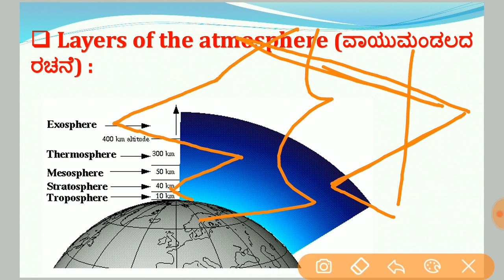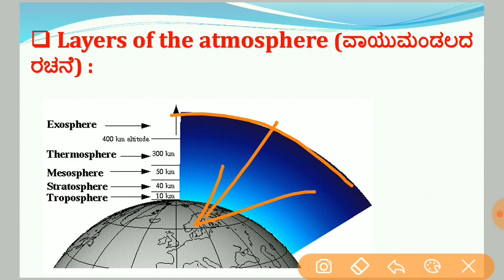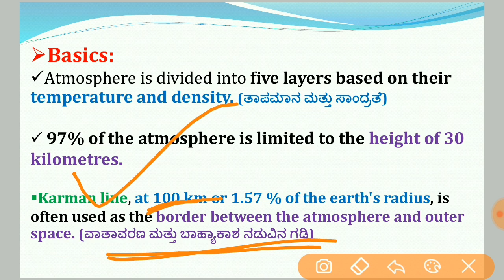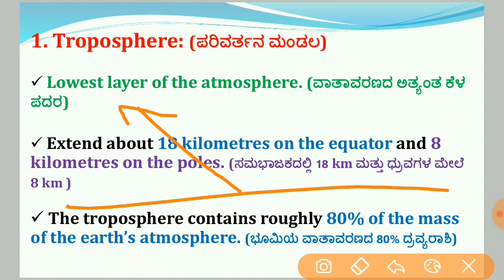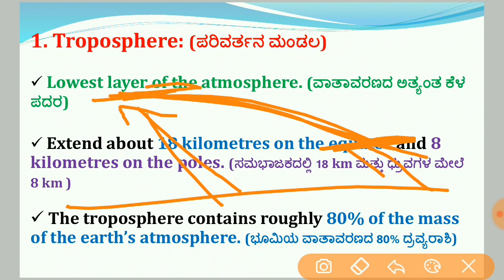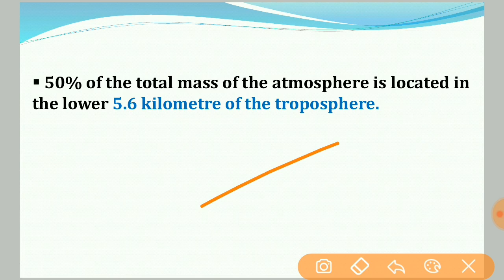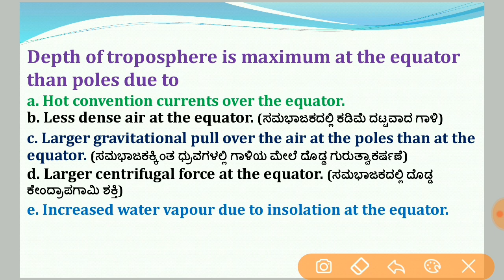Complete Geography|Layers of the Atmosphere|P-1|in Kannada by Naveena T R for IAS,KAS,PSI,FDA,SDA.